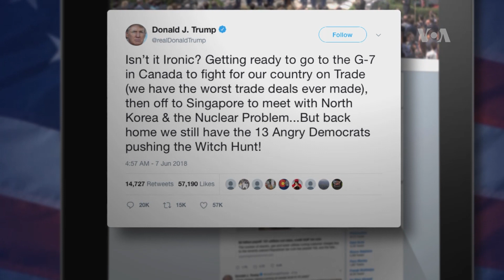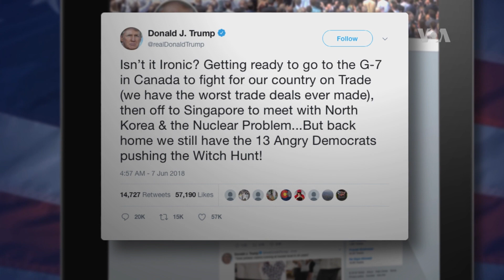Incertidumbre ante reunión del G7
En medio de la creciente tensión comercial con Estados Unidos, líderes de las democracias industrializadas del mundo se reunirán en Quebec, Canadá, este fin de semana
Publicado originalmente